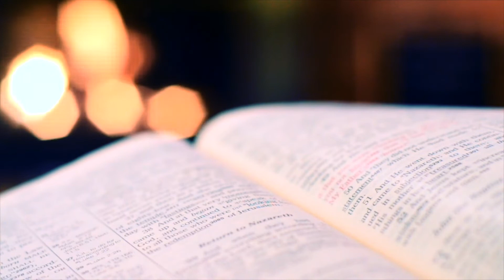Day 118: Trust God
Psalms  37:3 tells us to trust God and do good. Doing good in life and towards people can't be accomplished until we put total trust in God first.